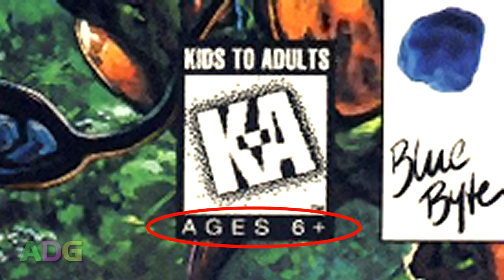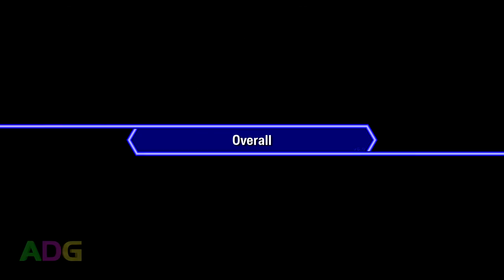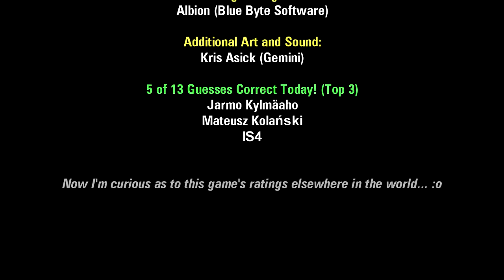ADG Episode 231 - Albion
So... if this alien race has no nudity taboo, why are all the men wearing loincloths?

In today's episode of Ancient DOS Games, Gemini's taking a look at Albion, a German-made RPG produced and published in 1995 by Blue Byte Software, then later translated and released into the North American market in 1996.

This is actually a pretty incredible game in terms of graphics and story. The gameplay however has a seriously steep learning curve, not that it's bad but it takes a lot of practice and a lot of trial and error before the player can start making actual progress, more-so than I gave myself time to attempt. Still, there's a lot to see in the first dozen hours of gameplay, even when you don't get very far, so this episode focusses more on the story and technical aspects than on progression.

Also, just a reminder: YouTube has very vague policies when it comes to what kind of nudity is allowed in videos, so even though the level of nudity in this game is ultimately fairly minor, I still would rather err on the side of caution. :P

Additional Information and Corrections:

* So... a few people seem to think I'm being prudish with my comment mid-video about the alien boobs. On the contrary, I was just making a joke about how the ESRB seemingly missed this, as by their standards at the time even the slightest amount of nudity would've spiked the rating up! My personal view on the whole thing is the same as many have pointed out: That being offended by nudity is stupid and that it makes little sense that in North America nudity is somehow considered worse than violence. All that said though, I still had to censor it because YouTube policies are very vague about what's acceptable as far as nudity is concerned. :P

* If you want to grab this game from GOG to give it a run yourself, here's a link to follow

* One thing that kinda bugged me is that the stereo is reversed in this game. I un-reversed it for this video but it's something to keep in mind when you go to play it yourself.

* The Iskai people in this game actually have better sight than Humans do, so when you're exploring a dark area in 3D, switching your leader to an Iskai will let you see better than you currently can. You can also light more than one torch at a time if you need it even brighter.